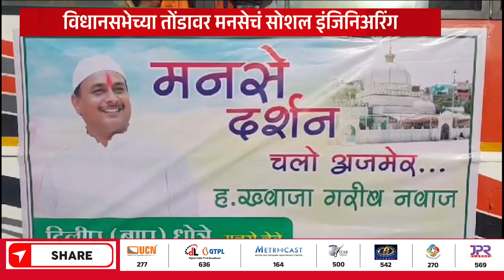Pudhari News | मनसेची मुस्लिमांविरोधातील भूमिका मवाळ?| MNS| Raj Thackeray